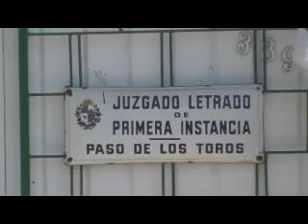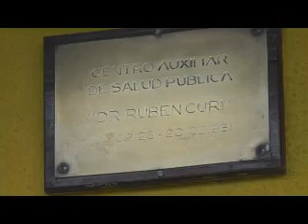Alfredo Fraga a la salida del Juzgado de Paso de los Toros